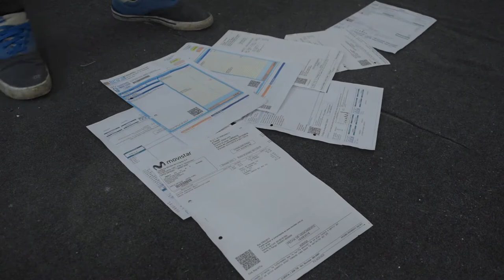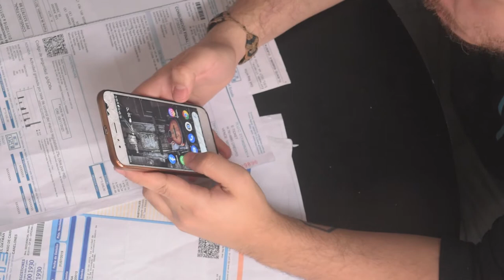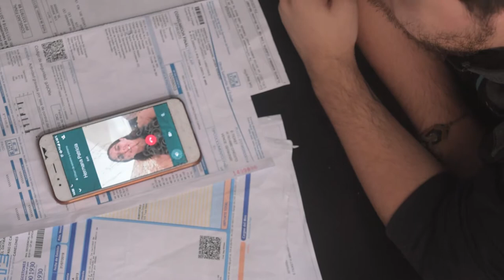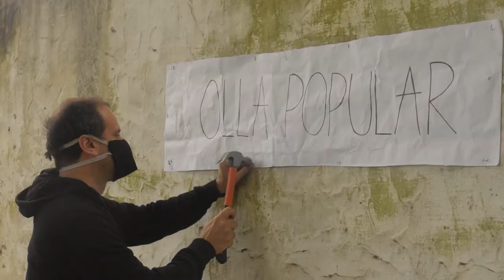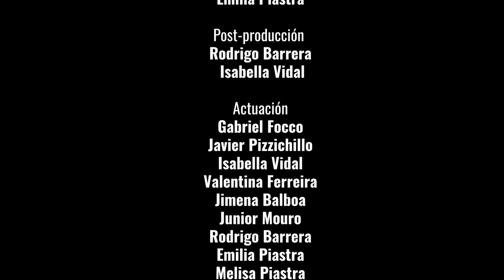Un nuevo comienzo.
Cuando su situación económica decae abruptamente, debido a la situación sanitaria en la que se encuentra el país, Roberto se ve obligado a buscar alternativas para poder subsistir.

Dirección: Valentina Ferreira.
Guion: Valentina Ferreira, Emilia Piastra, Jimena Balboa, Rodrigo Barrera.
Producción: Jimena Balboa.
Dirección de arte: Isabella Vidal.
Dirección de fotografía: Emilia Piastra.
Dirección de sonido: Rodrigo Barrera, Valentina Ferreira.
Dirección de cámara: Emilia Piastra, Rodrigo Barrera.
Post-producción: Rodrigo Barrera, Emilia Piastra, Isabella Vidal.
Elenco: Gabriel Focco, Javier Pizzichillo, Isabella Vidal, Valentina Ferreira, Jimena Balboa, Junior Mouro, Melisa Piastra, Emilia Piastra, Rodrigo Barrera, Bruno Cortazzo.